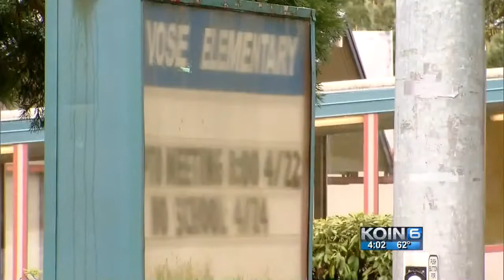Beaverton moms 'brainstorm' over sex offender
"We do everything we can to keep our children safe and we know that there are things that are out of our control," Kelley Shirazzi Lunceford said. "This is something that should not be out of our control."